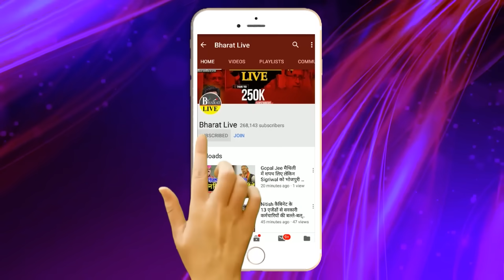अनलिमिटेड क्लाईमेक्स : लालू पर CBI के उंगली टेढ़ा करने की खबर मिलते नीतीश दौड़े भागे पहुंचे मिलने,